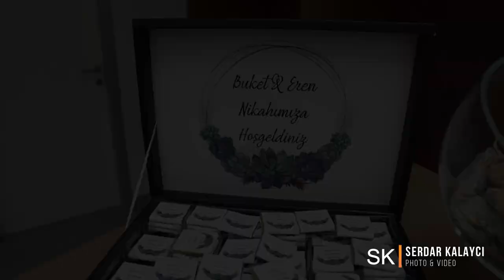Buket & Eren | Standesamt | Nikah | Wedding Trailer | Back Stage - Kamera Arkasi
TR: Muhteşem Nikah video . Viyana/Avusturya.

DE: Hochzeitstrailar | Hochzeitsvideos in Wien Österreich.